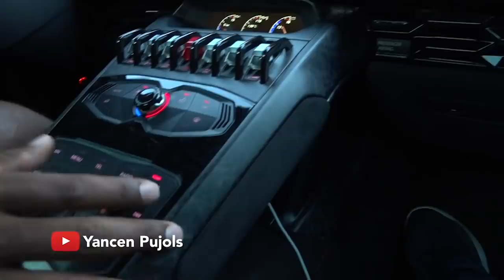Franmil Reyes y su “Lambo, Lambo”, Lamborghini